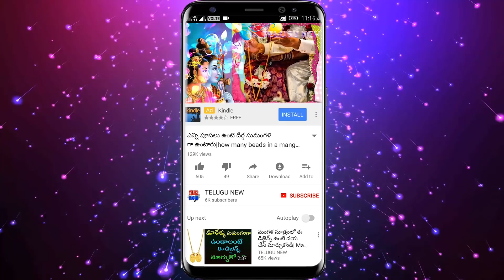చచ్చిపోతున్నా సరే ఈ ముగ్గురికి మాత్రం ఎప్పుడూ సహాయం చేయకండి